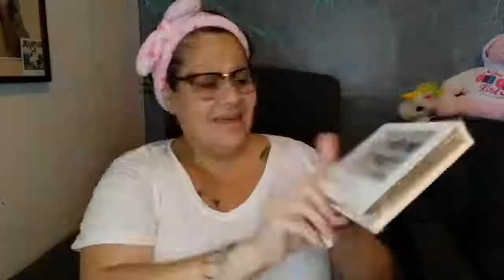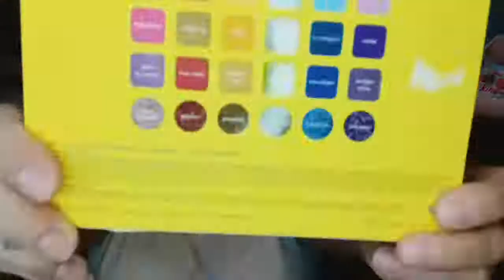Boxy BASE August Unboxing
Send Mail To :
Xinia Rojas
1780 Westchester Ave
Bronx, N.Y 10472